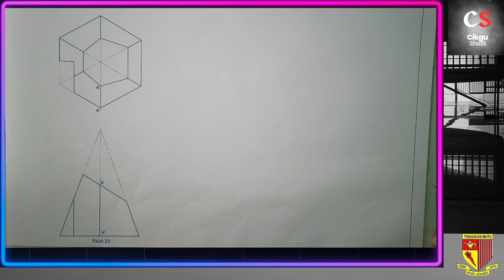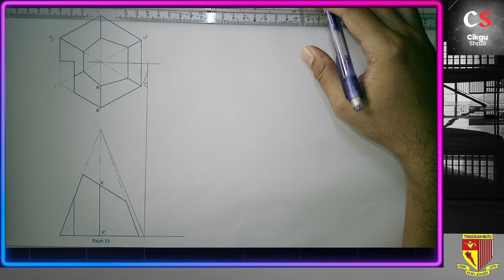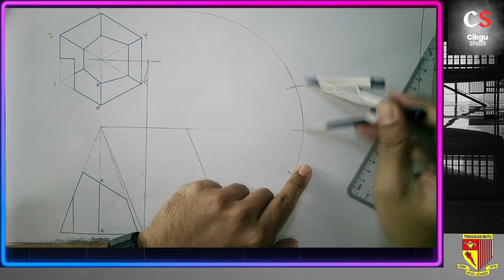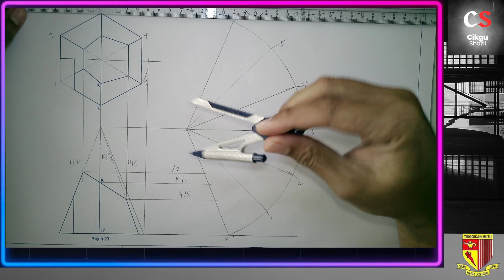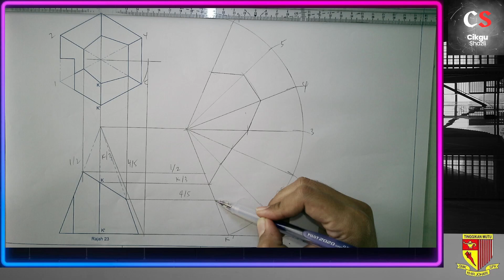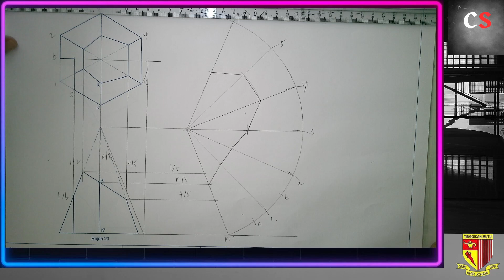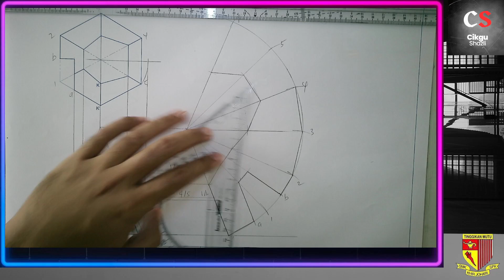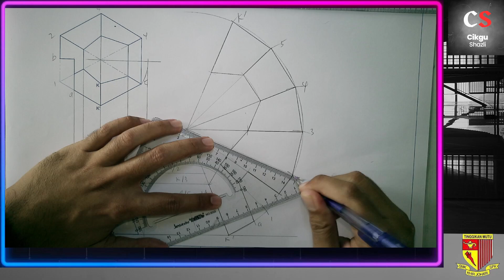2024 GKT T5 Pengorakan Soalan 26